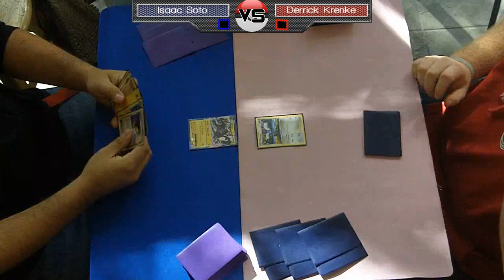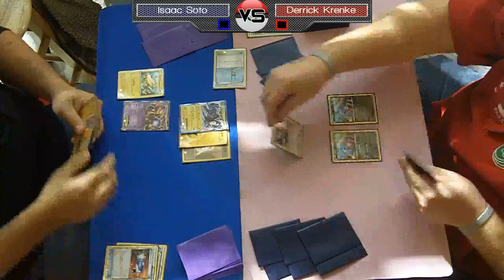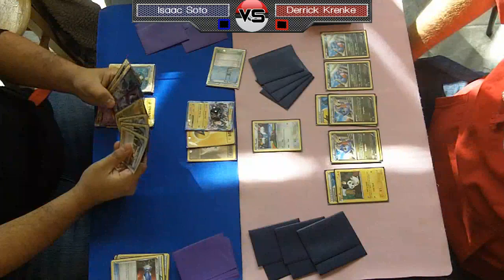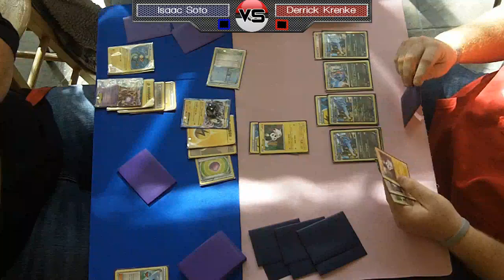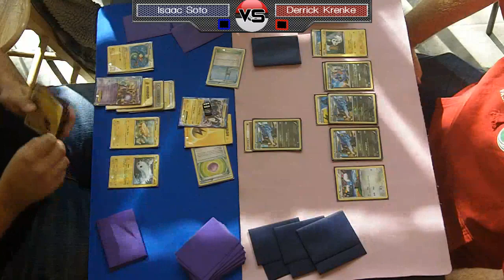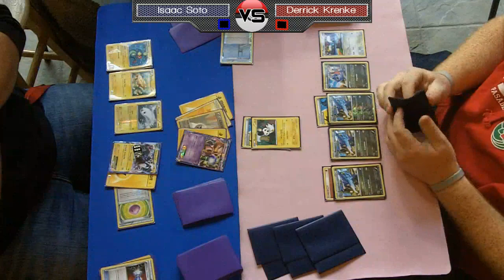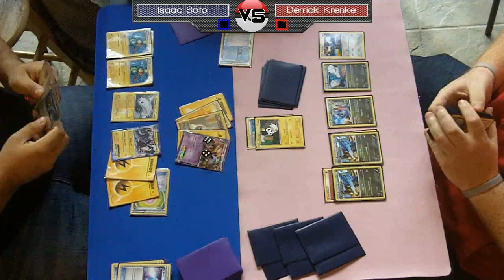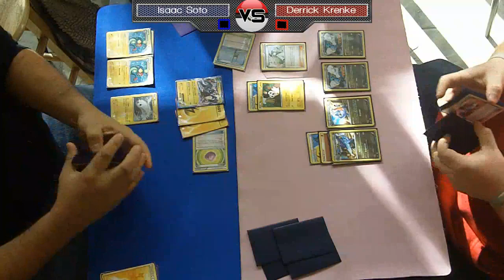Kenosha, WI Battle Road Round 4 - Isaac Soto vs. Derrick Krenke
In the fourth round of the Kenosha, WI Battle Road, Isaac's Mewtwo/Eelektrik faces the Garchomp/Altaria of Derrick. Commentary provided by Kyle "Pooka" Sucevich. Thanks to Outpost Gaming and Gnome Games for running the event!